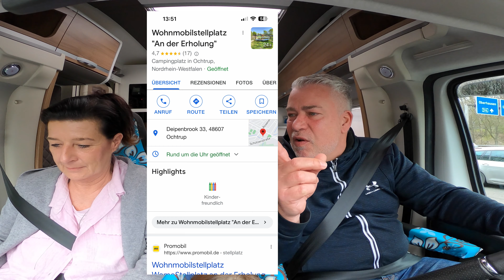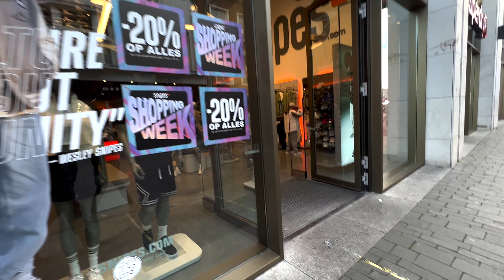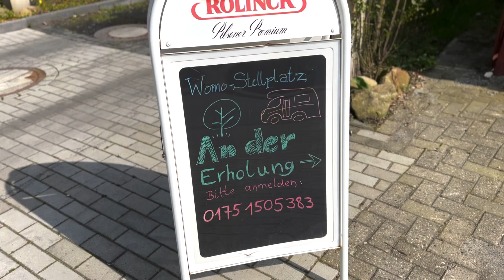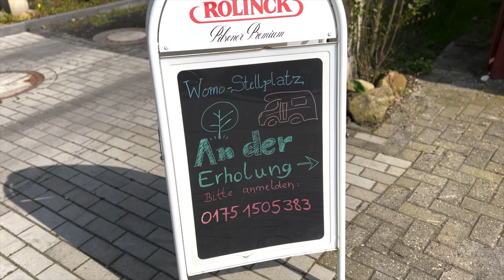Enschede & Top Wohnmobil Stellplatz „An der Erholung“ in Ochtrup [2023] Camping Tipp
Unsere erste Wohnmobil Reise mit Hund stand im April 2023 an. Wir sind mit unserem Adria 670SL Reisemobil ins Münsterland nach Ochtrup gereist um uns auf den kleinen aber sehr feinen Wohnmobil Stellplatz „An der Erholung“ mit Freunden zu treffen um Ostern zu feiern und um die nähere Umgebung mit den Outlet Center Ochtrup und die nahegelegene Einkaufsstadt Enschede im nur 20 km entfernten Holland (Niederlande) zu besuchen.
Die Stadt Enschede ist definitiv einen Ausflug wert, Dienstags und Samstags ist dort ein weltbekannter Markt im Stadtzentrum wo es von Gemüse, Käse, Obst und Fisch nahezu alles gibt was das Herz begehrt.
Unbedingt den besten Backfisch mit Remoulade für nur 5.-€ probieren, ihr werdet begeistert sein.
Der Stellplatz An der Erholung bietet Platz für 5 Wohnmobile mit Ver- und Entsorgung sowie eine großen Rasenfläche in der Mitte des Wohnmobil Stellplatzes. Der Betreiber ist sehr freundlich und bietet sogar einen Grill der fest auf dem Stellplatz montiert ist an.  Wir haben auf dem Wohnmobil Stellplatz in Ochtrup mit unseren Freunden sehr schöne Tage verbracht. Das Wetter hätte besser sein können aber da kann keiner was dafür.
Das Outlet Center Ochtrup ist fußläufig in 10 Minuten vom Stellplatz entfernt. Ebenfalls gibt es ein tolles türkisches Restaurant mit dem Namen „Mira“ welches ebenfalls in 15 Minuten fußläufig zu erreichen ist.

Wer Interesse an den WoMo 18 Zoll Felgen (Borbet CW3 mit Allwetter Reifen Loder AT1) der sollte sich bei der Fa. erkundigen was es so an Wohnmobil Felgen und Bereifung für Euer Wohnmobil gibt.

1. Felgen und Reifen: Wohnmobil umrüsten auf 18 Zoll Alufelgen & Allwetterreifen | Warum?
2. Camperboards: Das Top Zubehör für Dein Wohnmobil. Zusätzliche Ablage „Das Camperboard“ Jeder Camper braucht das!

Viel Spaß
Olli & Tina
CampMonkey
* Amazon Partnerlink